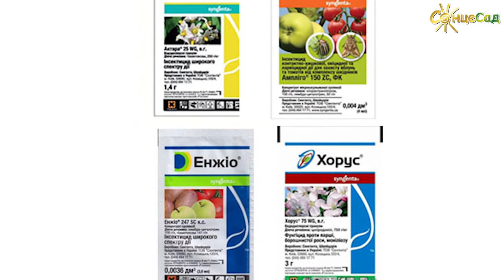Хвороби та шкідники ЯБЛУНЬ 🍎 Засоби захисту 💦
Як захистити яблуню від хвороб та шкідників?
Чим обробити яблуню? 🍎💦

Основні шкідники:
🔘 попелиця
🔘 бавовняна совка
🔘 оленка волохата
🔘 пильщик
🔘 довгоносик

Основні хвороби:
🔘 борошниста роса
🔘 плямистості

🔴 Розповідає Василь БОНДАРЧУК, представник компанії «Бадваси».

🌱 ПОВНИЙ КАТАЛОГ Хім. Захист Рослин